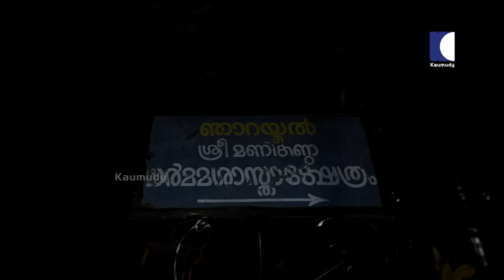അമ്പലത്തിൽ ദീപാരാധന സമയത്ത് അണലിയേയും, കുഞ്ഞുങ്ങളേയും പിടികൂടി | Vava Suresh | Snakemaster EP 964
തിരുവനന്തപുരം ജില്ലയിലെ ഞാറക്കൽ ശ്രീ മണികണ്ഠ ധർമ്മശാസ്താ   ക്ഷേത്രത്തിൽ സന്ധ്യയോടെ വിറക് എടുക്കാൻ  റൂമിൽ ചെന്ന സ്വാമി കണ്ടത് രണ്ട് മൂന്ന് പാമ്പിൻ കുഞ്ഞുങ്ങളെ,ഉടൻ തന്നെ വാവാ സുരേഷിനെ വിളിച്ചു, സ്ഥലത്ത് എത്തിയ വാവാ അപകടകാരിയായ അണലി കുഞ്ഞുങ്ങൾ ആണെന്ന് തിരിച്ചറിഞ്ഞു,ഈ സമയം ക്ഷേത്രത്തിൽ ദീപാരാധന നടക്കുകയായിരുന്നു. കൂട്ടിയിട്ടിരുന്ന തൊണ്ടുകൾക്കും, വിറകുക്കൾക്കും അടിയിൽ നിന്ന് അണലി കുഞ്ഞുങ്ങളെ ഓരോന്നായി പിടികൂടി, അവസാനം അമ്മ അണലിയേയും,കാണുക അപകടകാരിയായ അമ്മ അണലിയേയും, കുഞ്ഞുങ്ങളേയും പിടികൂടുന്ന സ്നേക്ക് മാസ്റ്ററിന്റെ ഈ എപ്പിസോഡ്.

A show that gets on the wild trail with Vava Suresh, Kerala’s renowned wildlife conservationist, environmentalist and nature enthusiast. Experience close encounters with the most awesome, snakes. See this master charmer have his way with the King Cobras and Kraits, Vipers and Pythons.
A man on a mission, Vava Suresh rescues snakes that have strayed from their habitats, stranded and facing threats. He releases them back in the wild.

Watch him as he flirts with them, charms them, and works his magic on them.  Packed with adventure and adrenalin-kicking exploits, Snakemaster explores Kerala’s wilderness and dense forest paths to take you to the fascinating world of these deadly creatures.
On the show, Vava Suresh rescues snakes which are stranded and are facing threats and dangers of all kinds.